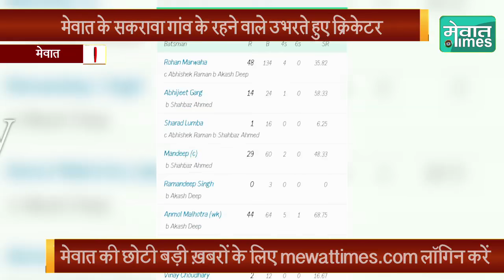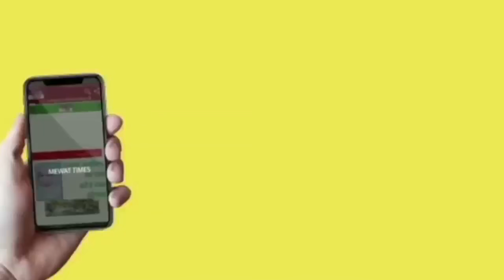Mewat News : मेवाती किक्रेटर शहबाज अहमद ने रणजी में मचाया धमाल II MEWATI Shahbaz ahmed best bowling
मेवात के सकरावा गांव के रहने वाले उभरते हुए क्रिकेटर। शाहबाज अहमद ने रणजी ट्रॉफी में बंगाल की ओर से खेलते हुए खतरनाक गेम गेंदबाज़ी का प्रदर्शन किया है।

शहबाज अहमद ने पटियाला में जारी रणजी ट्राफी मैच पंजाब के सात बल्लेबाजों को पवेलियन की राह दिखाई है ।
हालांकि। ऑल राउंडर शहबाज अहमद बल्ले से कोई कमाल नहीं दिखा सके लेकिन गेंदबाजी में उनका जलवा दिखाई दिया।